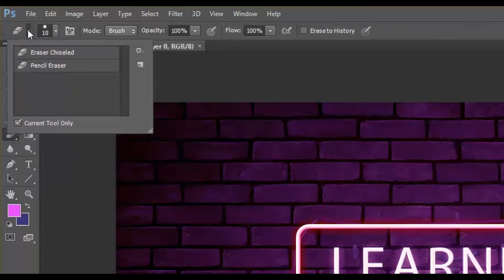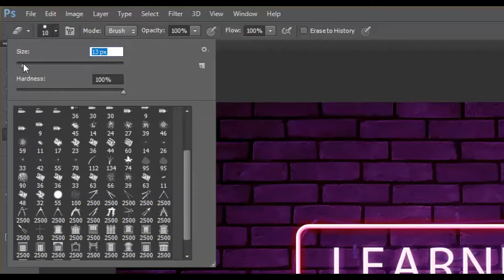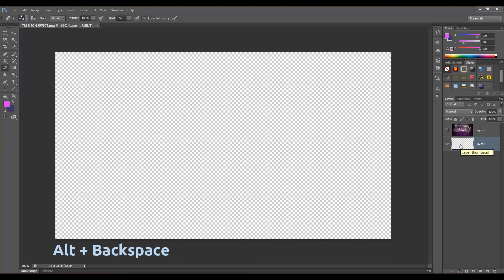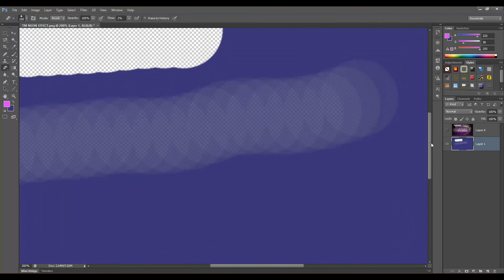35. Eraser Tool | Adobe Photoshop বাংলা টিউটোরিয়াল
In this video discussed about the use of eraser tool in Adobe Photoshop.